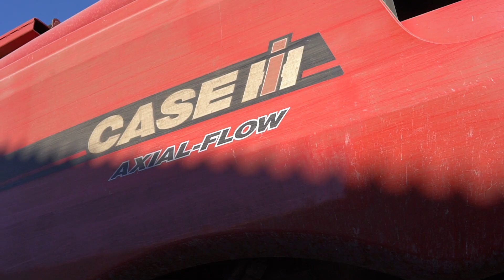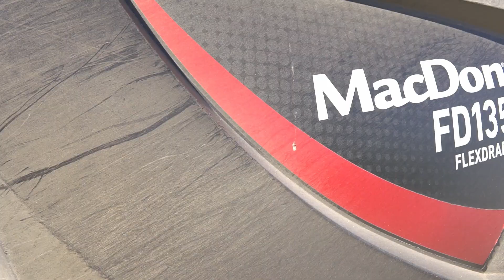Sklizeň řepky s Axial-Flow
Byli jsme se podívat na Pardubicko, jak se panu Vinaři sklízí řepka s kombajnem Axial-Flow.